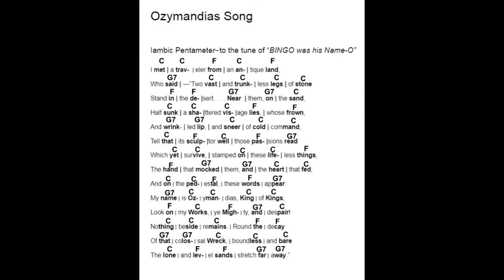The Ozymandias Song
You can use "BINGO was his Name-O" for a lot of Iambic meter poems.

Originally Created by Daniel Reiher in Summer of 2021.